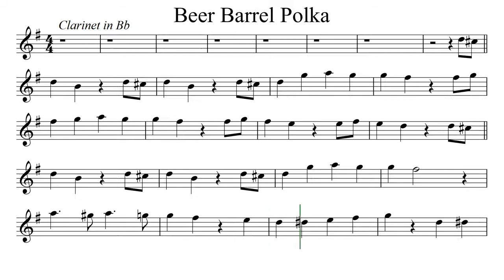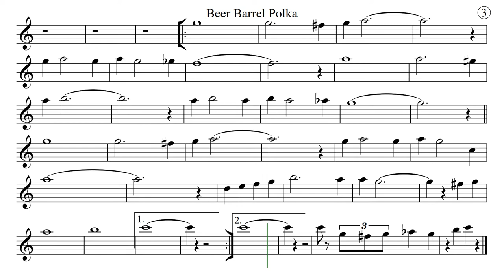BEER BARREL POLKA (Roll Out the Barrel) for Bb Clarinet Sheet Music Play Along Backing Track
BEER BARREL POLKA (Roll Out the Barrel)
for Bb Clarinet or Tenor Saxophone
Oktoberfest
Backing Track, Playback line
This is one of many very modest rehearsal videos, designed for your light entertainment.